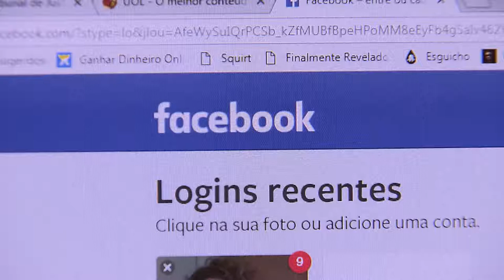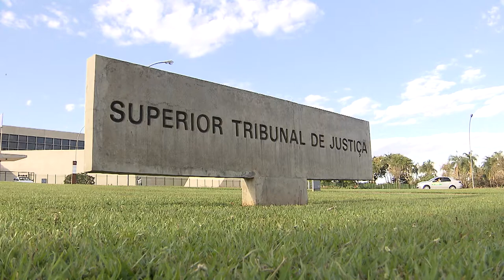Clique STJ - Multa Facebook (21/02/2018)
Superior Tribunal de Justiça autoriza que recurso do Facebook seja encaminhado ao Supremo Tribunal Federal.